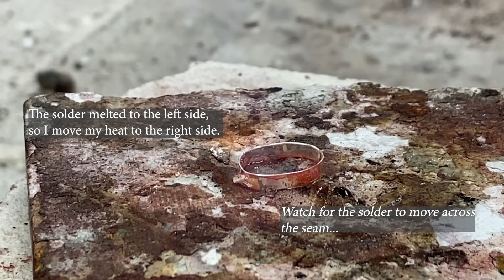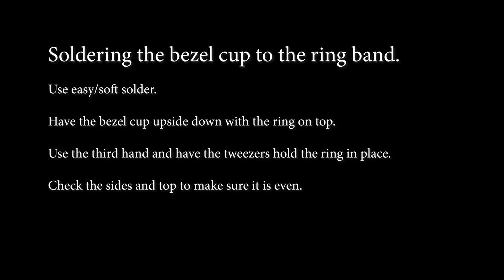Bezel Setting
Making a silver bezel cup for a cabochon stone.